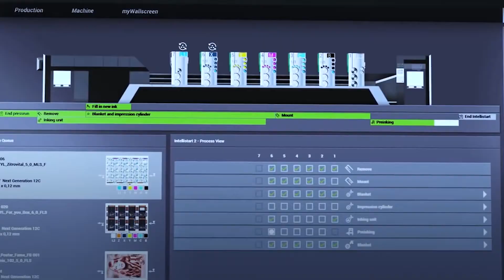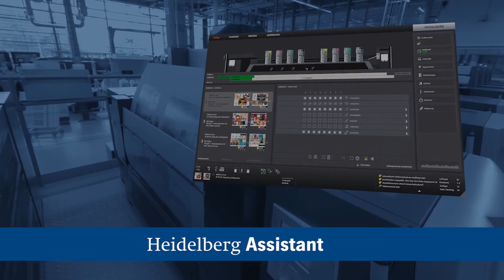Heidelberg Assistant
La Digitalización y la Inteligencia Artificial están redefiniendo la colaboración. Entérate cómo aquí 👉🏻